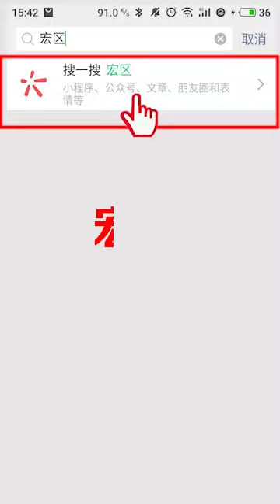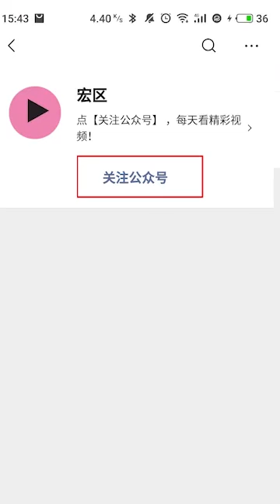girl magic 🎩🧙‍♀️ show